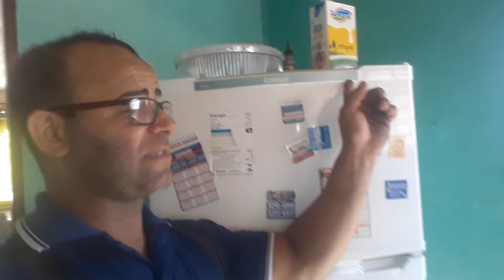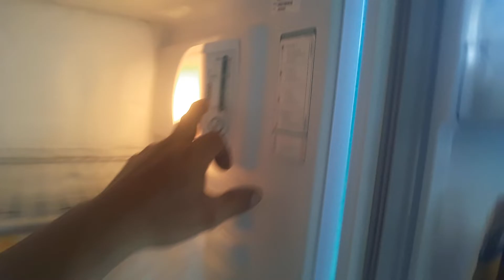Geladeira Consul Crd37 não desliga.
Sensor 2.7K